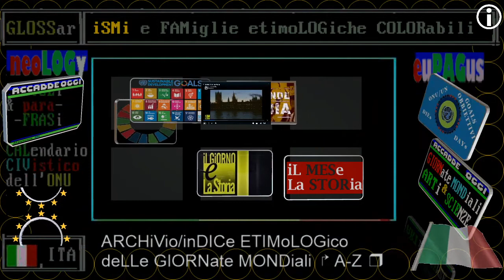1989 istituzione Giornata Mondiale pro inFANZia.. 20 NOVembre, commento 2020 RAI STORIA ACCADDE OGGi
1989 istituzione Giornata Mondiale pro inFANZia e adolescenza - 20 NOVembre, RAI STORIA ACCADDE OGGi